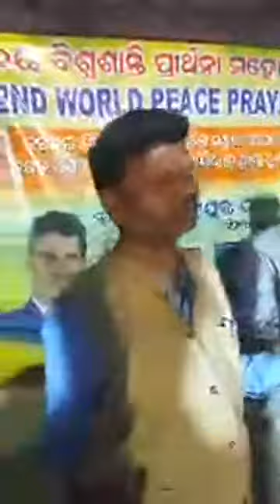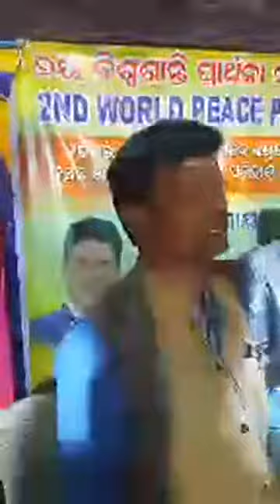ବିଶ୍ଵଶାନ୍ତି ପ୍ରାର୍ଥନା.... // By K. C . Digal